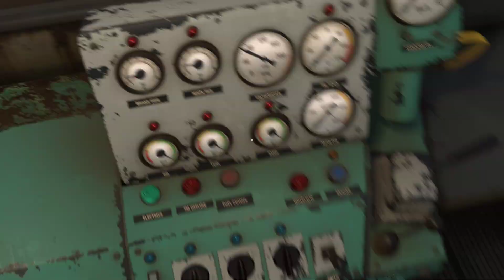Derail Valley - Some shunting and repairs